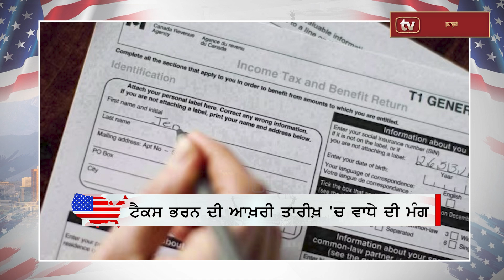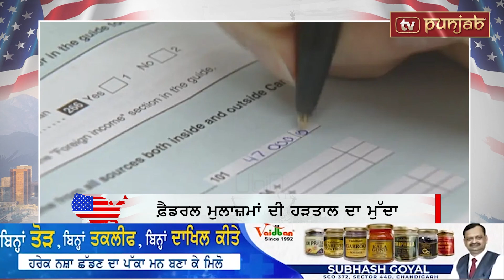Biden 'ਤੇ Trump 'ਚ ਛਿੜੀ ਜੰਗ, ਨਹੀਂ ਰਹੇ Parkash Singh Badal | America News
ਬਾਈਡਨ 'ਤੇ ਟਰੰਪ 'ਚ ਛਿੜੀ ਜੰਗ, ਨਹੀਂ ਰਹੇ ਪ੍ਰਕਾਸ਼ ਸਿੰਘ ਬਾਦਲ | America News

ਟੈਕਸ ਭਰਨ ਦੀ ਆਖ਼ਰੀ ਤਾਰੀਖ਼ 'ਚ ਵਾਧੇ ਦੀ ਮੰਗ
ਫ਼ੈਡਰਲ ਮੁਲਾਜ਼ਮਾਂ ਦੀ ਹੜਤਾਲ ਦਾ ਮੁੱਦਾ

ਨਹੀਂ ਰਹੇ ਪ੍ਰਕਾਸ਼ ਸਿੰਘ ਬਾਦਲ
95 ਸਾਲ ਦੀ ਉਮਰ 'ਚ ਲਏ ਆਖ਼ਰੀ ਸਾਹ

ਬਾਈਡਨ ਟਰੰਪ ਨੂੰ ਮੁੜ ਹਰਾਉਣ ਦੀ ਤੇਰੀ 'ਚ
ਚੋਣਾਂ ਬਾਰੇ ਰਾਸ਼ਟਰਪਤੀ ਦਾ ਵੱਡਾ ਐਲਾਨ

ਅਮਰੀਕਾ ਦੇ ਭਵਿੱਖ ਬਾਰੇ ਬੋਲੇ ਬਾਈਡਨ
ਨੌਕਰੀਆਂ ਦਾ ਵੀ ਕੀਤਾ ਜ਼ਿਕਰ

ਟਰੰਪ ਦਾ ਬਾਈਡਨ 'ਤੇ ਤਿੱਖਾ ਹਮਲਾ
ਬਾਈਡਨ 'ਤੇ ਲਗਾਏ ਵੱਡੇ ਇਲਜ਼ਾਮ